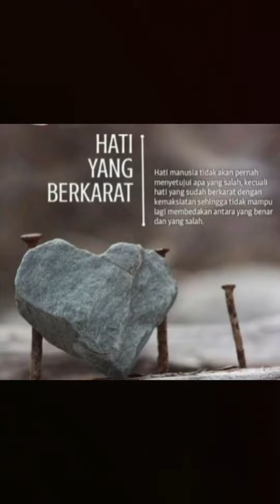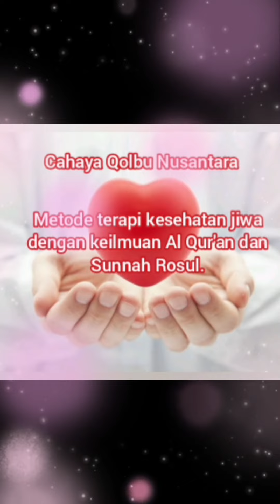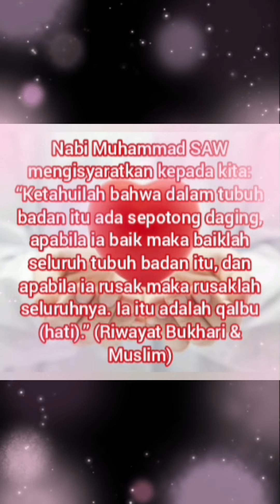Terapi Kesehatan Jiwa Cahaya Qolbu Nusantara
Lokasi:  Cibinong Kab. Bogor